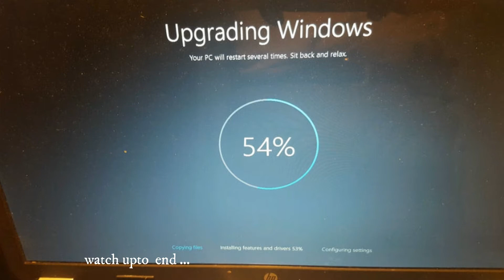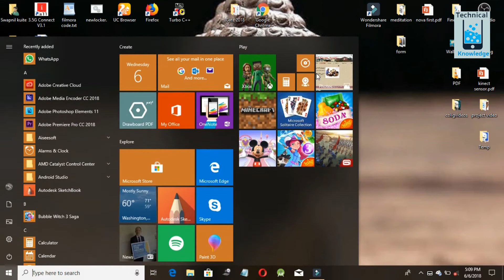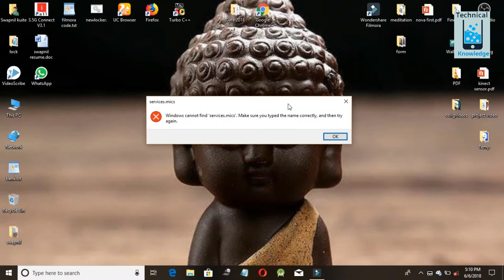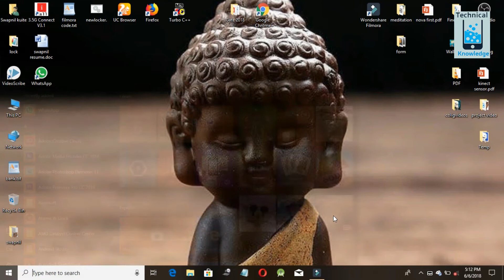How To Enable/Disable Windows 10 From Automatic Update